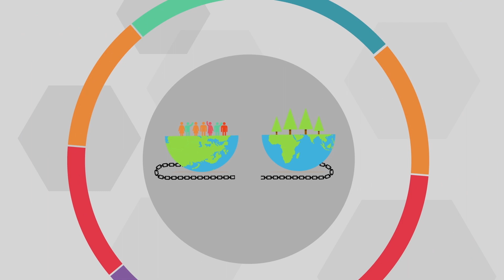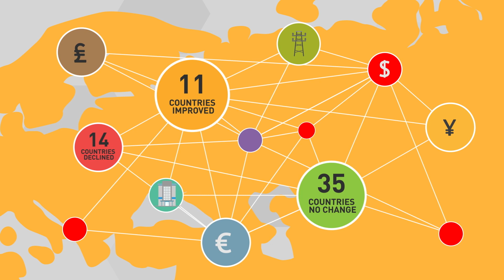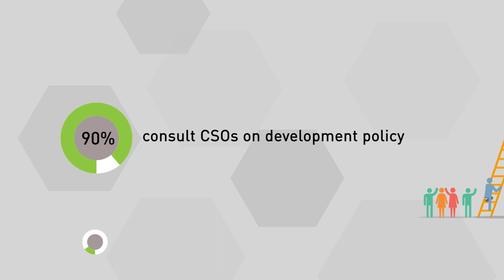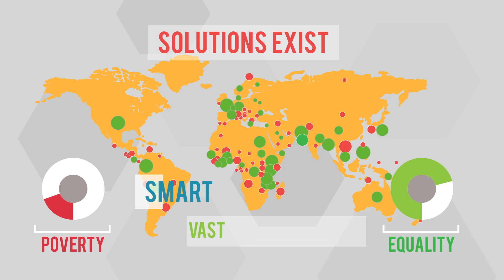Global Partnership Monitoring